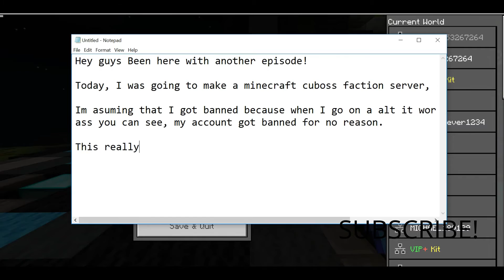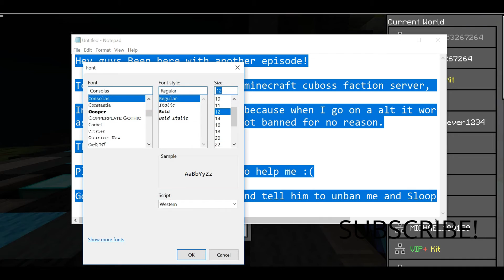Mincraft Cuboss ll BANNED!?!? ll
This was something weird, because I was inactive on Wednesday, and Thursday. Those were probably the days I got banned for no reason.